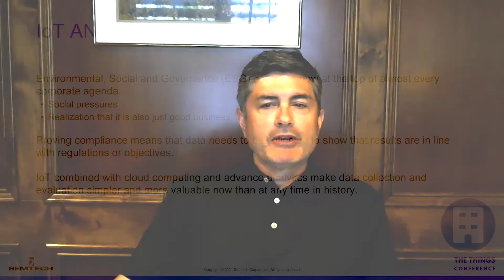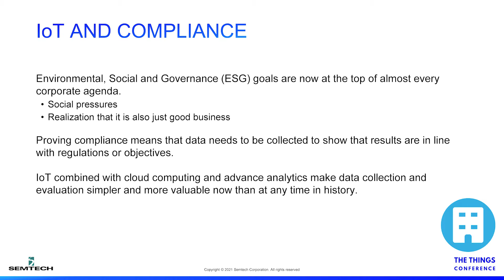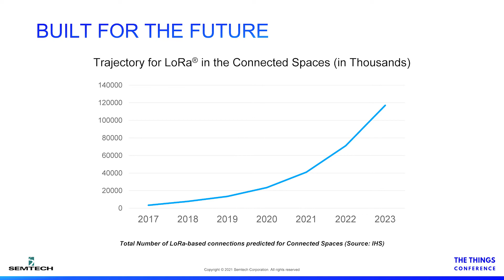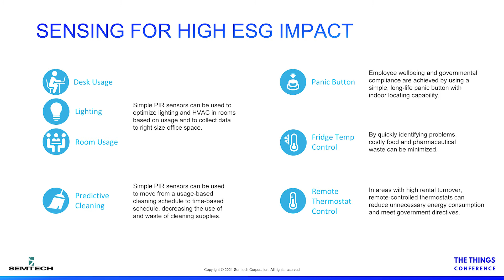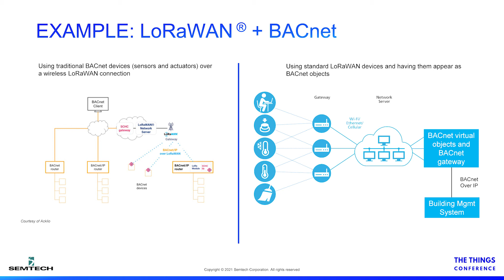Achieving ESG Compliance with LoRa® - Byron BeMiller (Semtech)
For a variety of reasons, environmental, social and governance (ESG) goals are now at the top of almost every corporate agenda. Complying with governmental regulations and demonstrating that these goals have been achieved means that the relevant data must be collected and reported. Fortunately, Internet of Things (IoT) solutions featuring LoRa® devices and the LoRaWAN® protocol, combined with cloud computing and advanced analytics makes data collection and evaluation simpler and more valuable now than at any time in history.